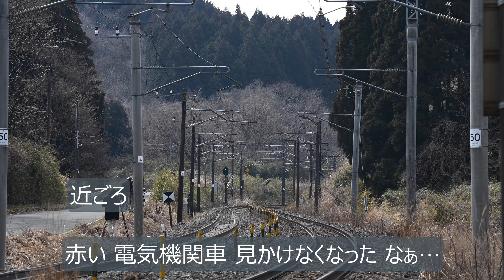【 4K2K UHD HD 鉄道動画】仙台車両センター 所属 ED75 を撮る 2021/04-2022/03 チキ 工臨 回送 マヤ検 仙石線 配給 など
2021年 後半から
JR東日本 仙台車両センター 所属
ED75 が 線路上を走行する場面が
めっきり減ったような

0:19-1:14 2021/04/13 東北本線 工9533ﾚ チキ工臨 回送
(ED75+ ロンチキ 10両 )

1:15-1:59 2021/05/18 東北本線 チキ 回送
(ED75-759 +ロンチキ 10両)

2:00-3:59
2021/05/25、5/29 仙山線 9844M 東北本線 ?
(E493 2両 +ED75-757+ED75-759)

4:00-4:35 2021/06/18 東北本線 チキ 回送

4:37-4:56 2021/06/21 東北本線 マヤ検
(ED75 +マヤ50)

4:57-5:39 2021/09/28 東北本線 チキ 回送

5:40-6:37
2021/10/27 東北本線 仙石線 配給

2021/11 仙台車両センター 構内

6:38-8:15
2022/03 東北本線 配9561ﾚ 仙石線 配給
(ED75-759+205系 電車 4両)
単機回送

2021年 6月 撮影分まで
2K カメラ 撮影が多かったため
画像が荒くなると思います。
それではごゆっくりどうぞ。